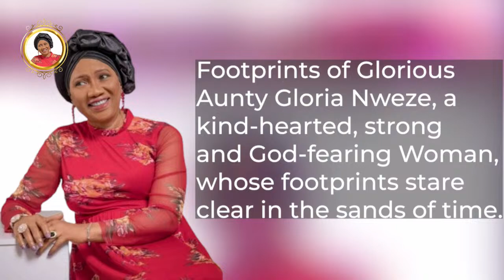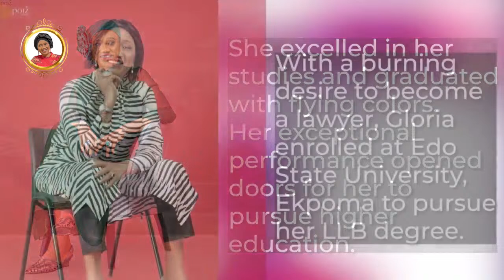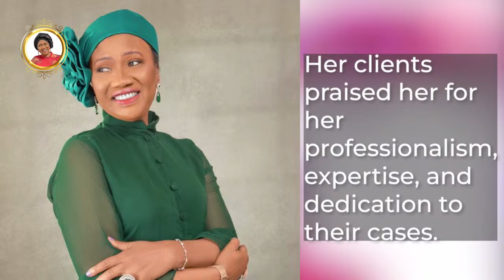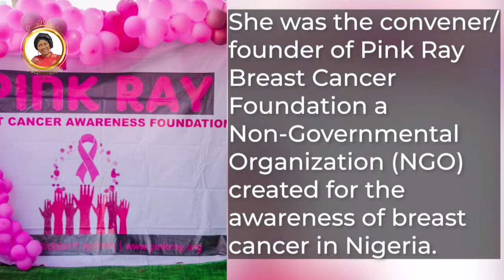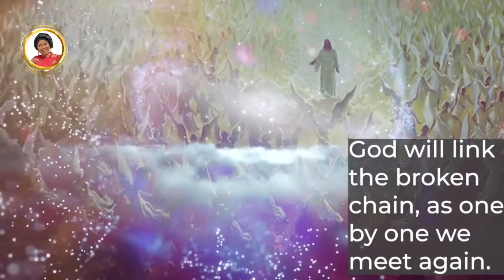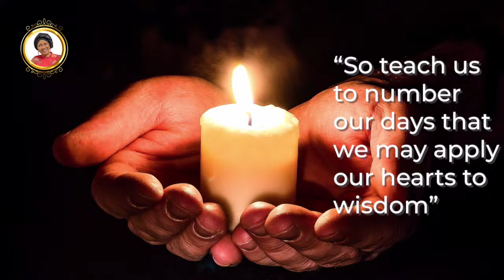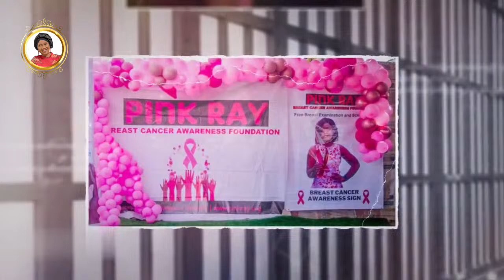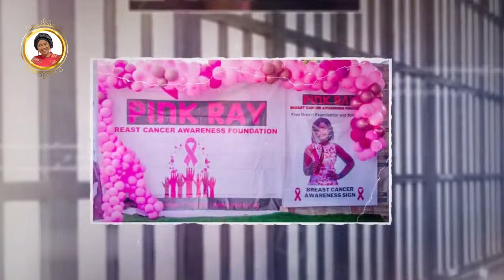BARR. GLORIA NWEZE'S SERVICE OF SONGS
Celebrating a triumphant life of a great Icon, Barr. Gloria Nweze Esq., Founder of Pink Ray Breast Cancer Awareness Foundation